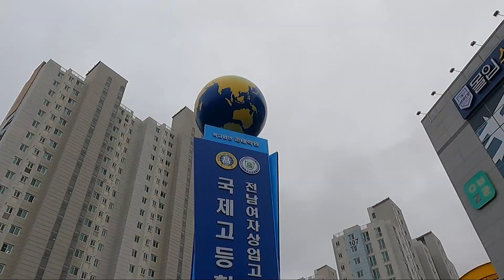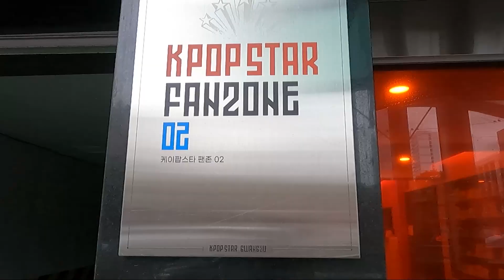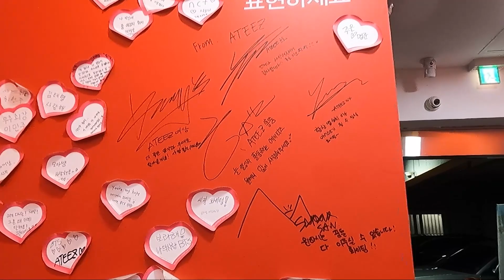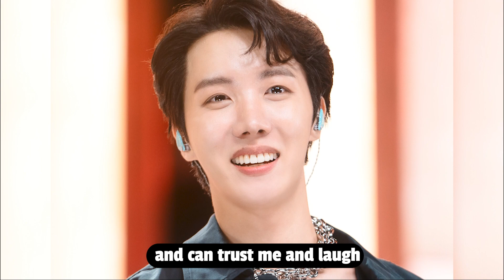[BTS]J-Hope's father who was the same school teacher / Gwangju BTS Memories Trip - My Kpop Star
I came to J-Hope's hometown, Gwangju.
This time, I went to the school J-Hope graduated.
At the high school J-Hope graduated from had his father as a teacher.
J-Hope's memory trip.
Shall we leave together?

◈ Timestamp
00:07 Middle school
00:22 High school
01:32 Dance Academy
02:27 J-Hope at the age of 13
03:19 J-Hope's family
03:42 A song for mother